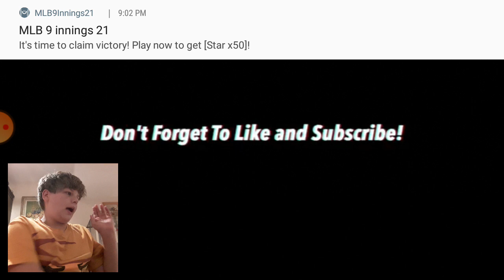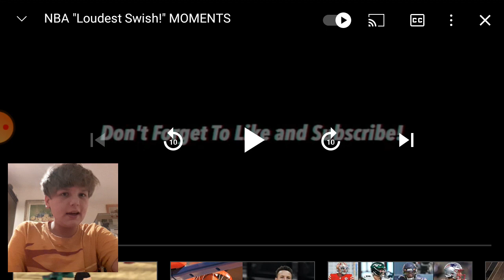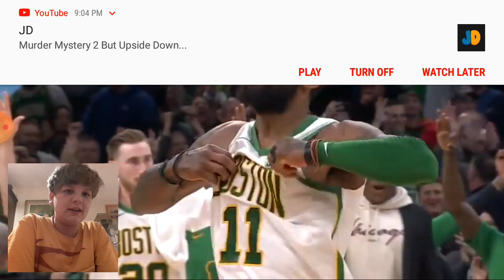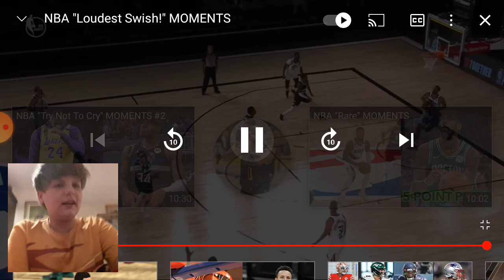Reacting To NBA Loudest Swish Moments!